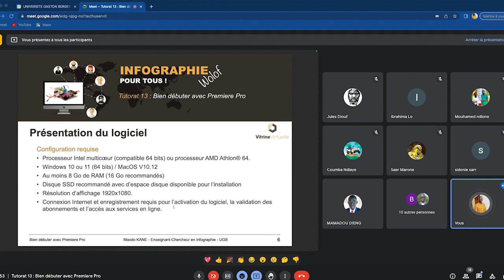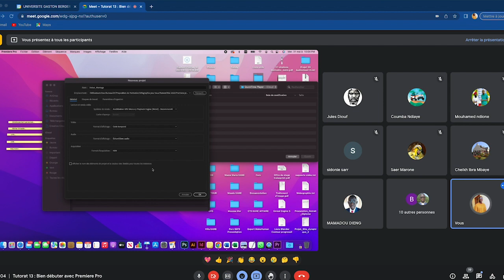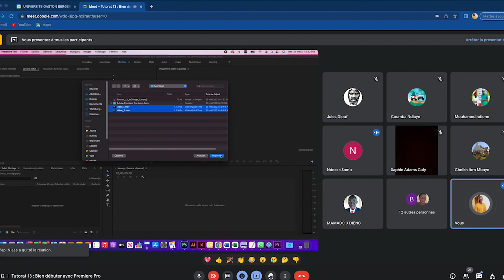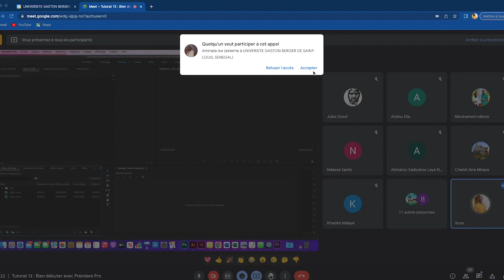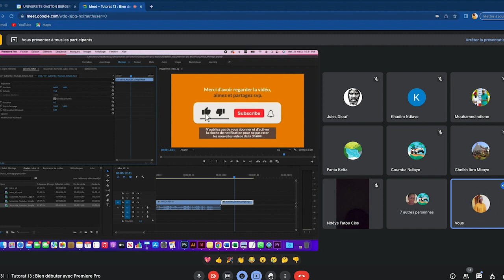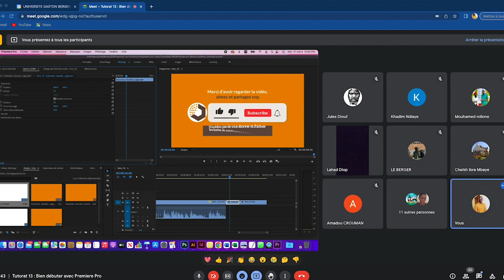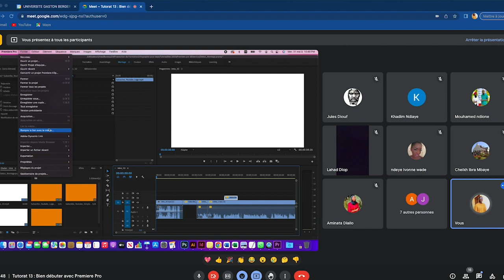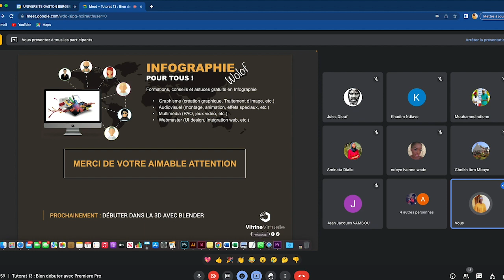Tutorat 13 : Bien débuter avec Adobe Premiere pro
Sommaire

1. Présentation du logiciel
2. La fenêtre de bienvenue
3. Création de projet
4. L'espace de travail
5. Importation de rush
6. Gestion des séquences et édition
7. Enregistrement et exportation de vidéo